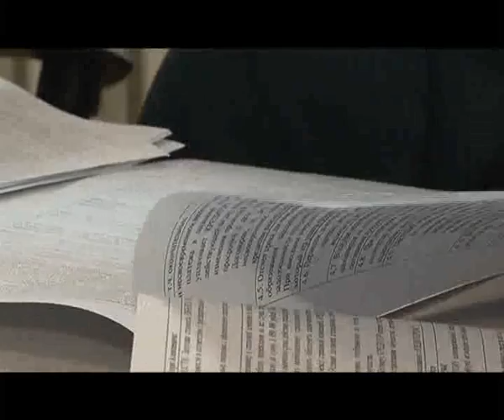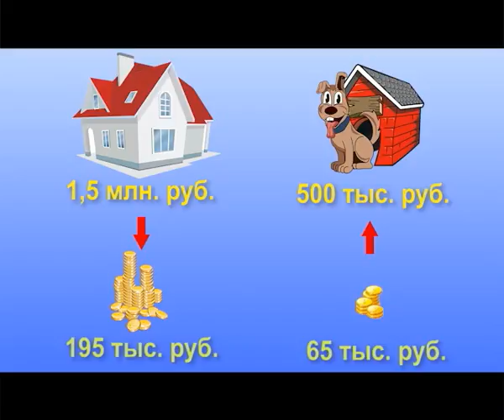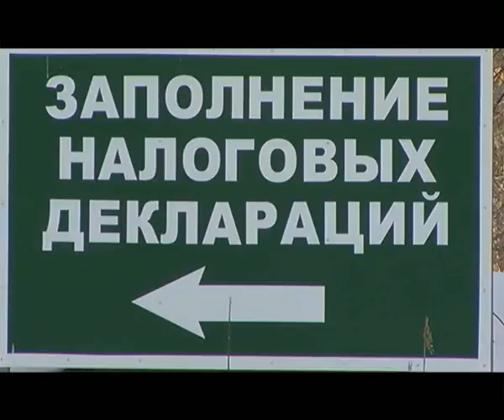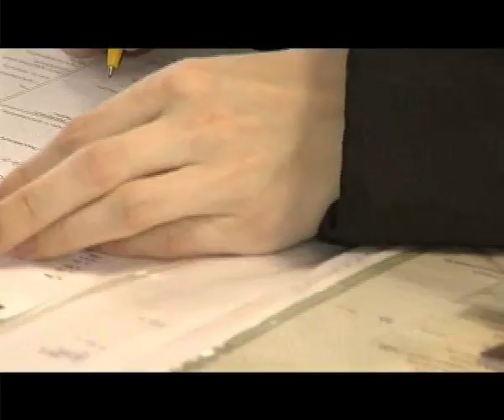Подсказки потребителю от 14.03.2016.